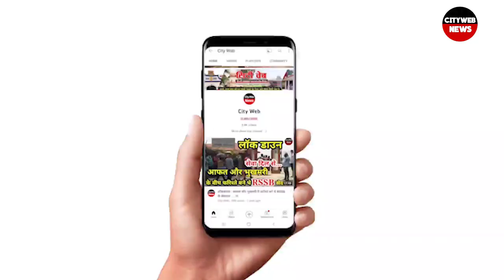देश प्रदेश की बड़ी खबरें| National News| Uttar Pradesh News| Uttrakhand|Delhi|Punjab|Haryana